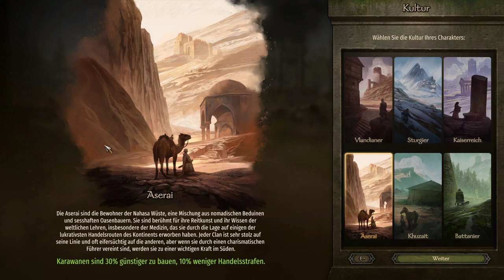Mount & Blade 2 Bannerlord - Neustart, aber in Deutsch :-) - Teil 4 - [Lets Play] Deutsch German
WICHTIG !!! Early Access !!! WICHTIG

Infos zu Mount & Blade 2 Bannerlord

Entwickler: TaleWorlds Entertainment

Herausgeber: TaleWorlds Entertainment

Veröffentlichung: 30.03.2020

Genre:  Action, RPG, Simulation, Strategie, Early Access

Plattformen: PS 4, Xbox One, Microsoft Windows

Modi: Einzelspieler, Online-PvP